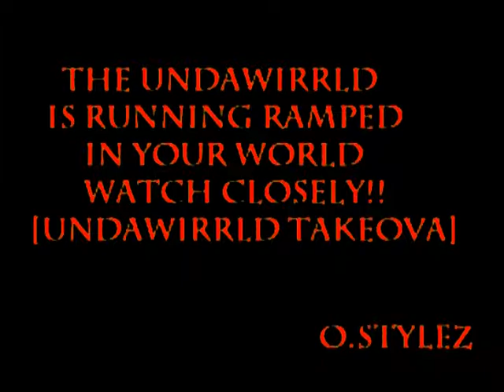O.stylez_invisible (undawirrld version)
O.stylez invisible
written/directed/edited by,
o.stylez & undawirrld edit firm